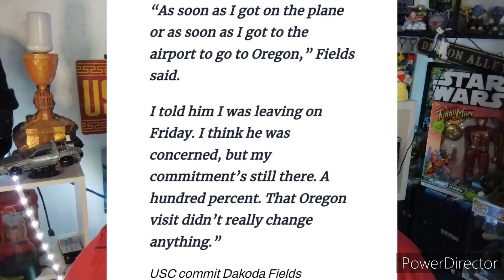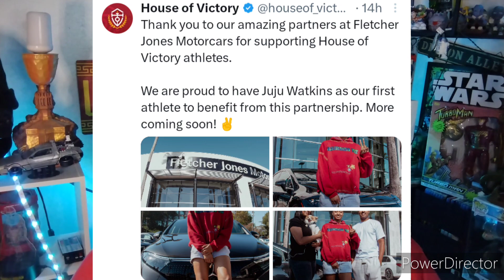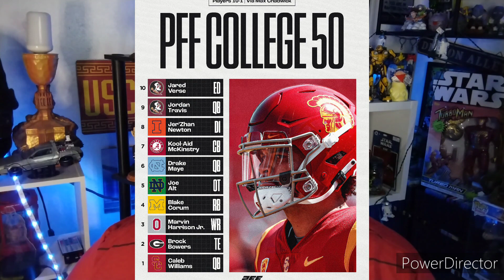USC Offers Many 2025 Recruits! Anaheim Signs Troy Terry to 7 Yr Deal! Oregon & Washington to Big 10